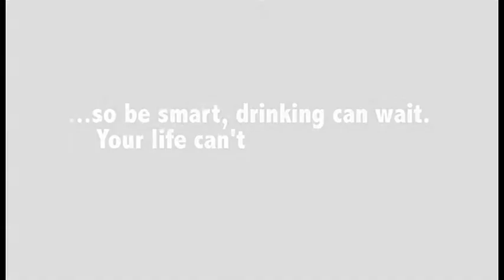Courageous Persuaders PSA created by Aijah Perry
The Digital Media Technology class at St. Clair TEC created videos for a scholarship contest with "Courageous Persuaders." The message was to warn middle school students about the dangers of underage drinking.